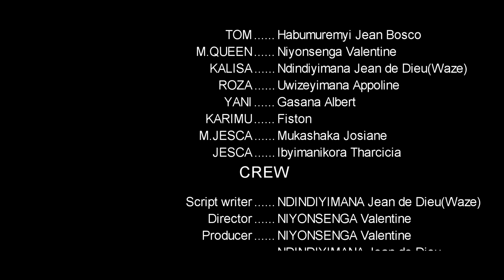RUGOZI Series S1 EP 4: Karabaye noneho Mika yadukiriye n'umuhungu wa Rugozi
Iyi filme igamije kwigisha abantu bose, ababyeyi, abasore ,inkumi injyimbi n'abangavu, niba hari igitekerezo cyangwa inama wifuza kutugezaho wa duhamagara kuri tel